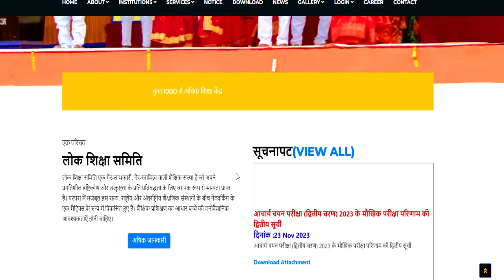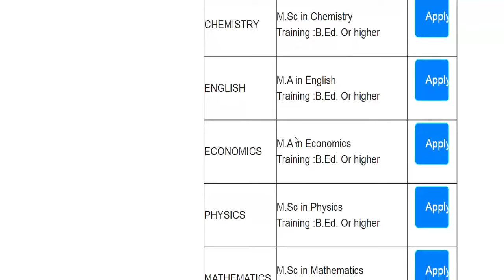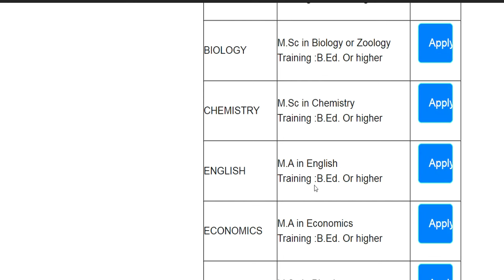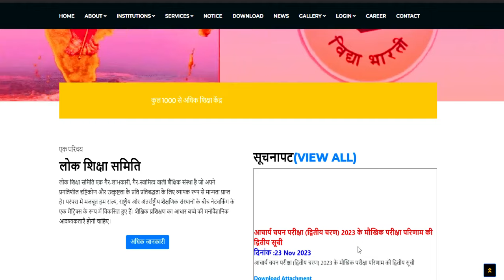सरस्वती शिशु विद्या मंदिर Permanent Vacancy | सैलरी 50000 | Age 21-45 | सभी राज्यों से आवेदन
NO TET / CTET |सरस्वती शिशु विद्या मंदिर शिक्षक भर्ती | सैलरी 50000 | Age 21-45 | सभी राज्यों से आवेदन सरस्वती शिशु विद्या मंदिर शिक्षक भर्ती | सैलरी 50000 | Age 21-45 | सभी राज्यों से आवेदन EMRS EXAM DATE OUT OFFICIALLY | EMRS recruitment 2023 exam date release | detail
eklavya modal residential school
sarkarin naukri | govt job | lwd job | NCERT Recruitment | Age-40 year | salary-30000 | detail information
 Permanent Govt. Vacancy सरकारी स्कूल | राजकीय आश्रम विद्यालय  शिक्षक भर्ती 2023 | SALARY-45000/-  | PRT/ PGT VACANCY  | ALL STATE ELIGIBLE सरस्वती विद्या मंदिर शिक्षक भर्ती 2023 | PERMANENT JOB  | PRT TGT PGT VACANCY | B.ED / DED | NO CTET
DSSSB 24,939  नए शिक्षक  पद पर Recruitment  || new rule  || आयु  ,योग्यता ,salary || फोरम केसे भरे All india job DSSSB TGT 24,939 VACANCY || new rule  || Age ,Qualification ,salary || All india job || how to apply detail in videoKVS PGT TGT VACANCY  || Age ,Qualification ,salary || All india job || how to apply detail in video यूजीसी सहायक प्रोफेसर  योग्यता मे बदलावयूजीसी सहायक प्रोफेसर  योग्यता मे बदलाव || पीएचडी की जरूरत नहीं || state /central  gov.जॉब || COMPLETE INFORMATION1241 TEACHER VACANCY 2023 |💯% OFFICIAL NEWS PERMANENT TEACHER VACANCY 2023 IN AZIM PREMJI FOUNDATION | ONLINE TEST  detail information | online application Teacher vacacy in Azim Premji Foundation | Apply कैसे करे | सैलरी- 45000 | AGE, QUALIFICATION Azim Prem ji Foundation Permanent Vacancy | Apply कैसे करे | सैलरी- 45000 | AGE, QUALIFICATION सरकारी स्कूल मे पड़ने का मौका Azim Premji Foundation Permanent Vacancy  | Apply कैसे करे आवेदन शुरू |
tgt eligibility
pgt eligibilty